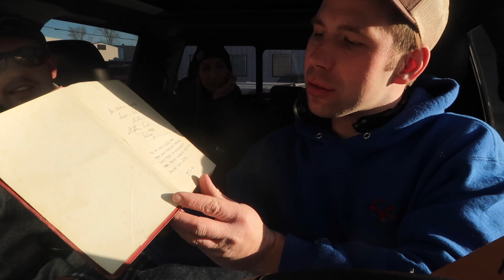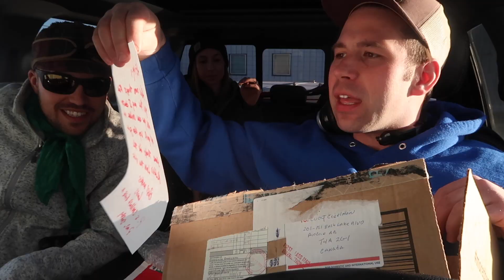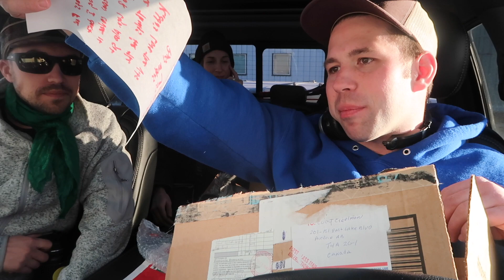AXE FAMILY vlog 245 (full version, sorry)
Super excited to have some fellow Youtubers out on the road with me. Cody is a phenomenal videographer!